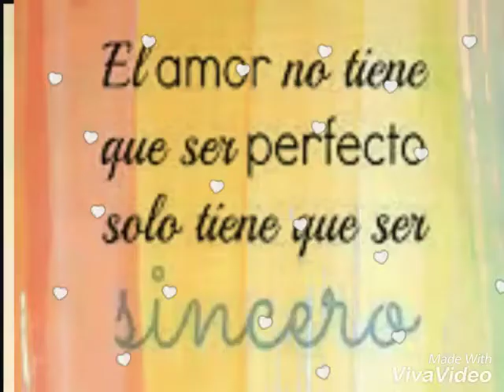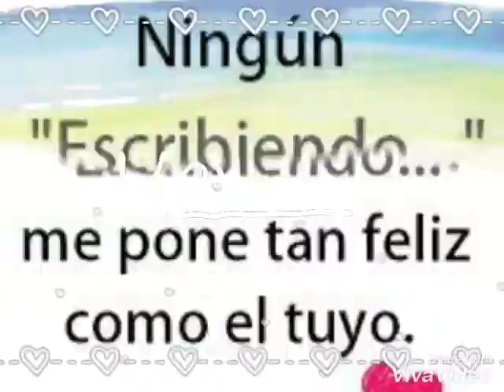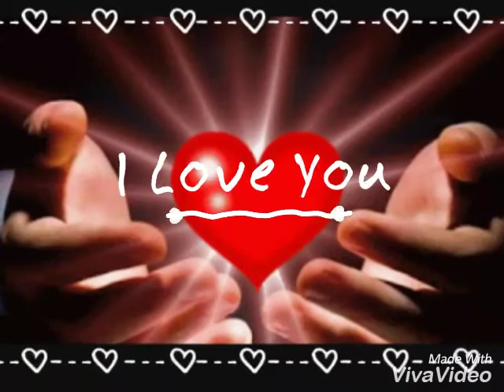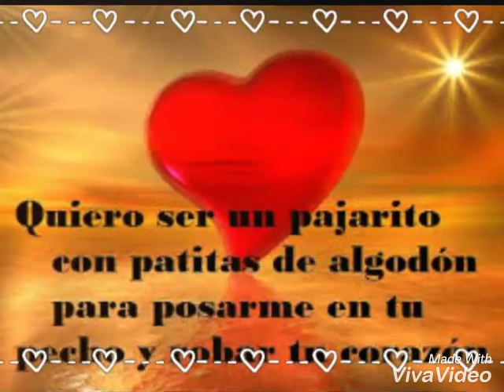Aunque sea a escondidas Gcia